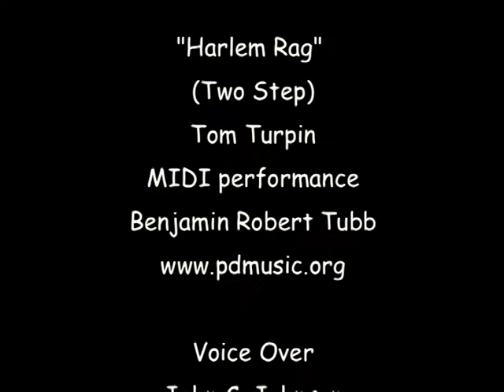The Letter Z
Dingo Dawg introduces the letter Z, beginning sound, and words that begin with Z.